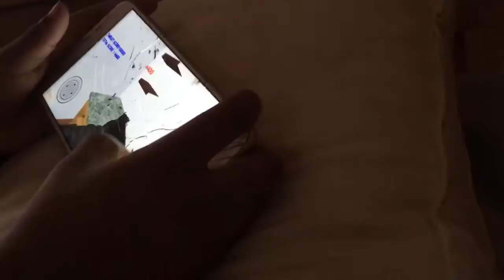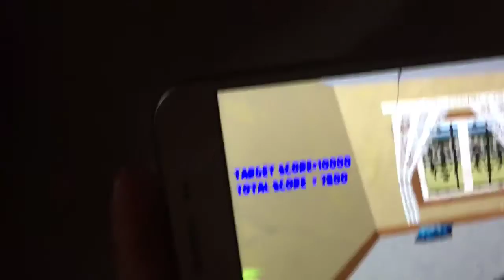Playing the gun game on YouTube